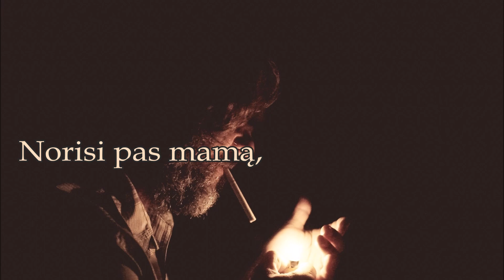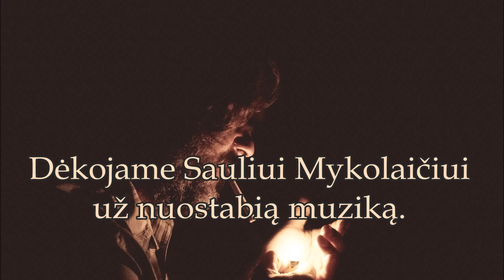Saulius Mykolaitis - O, mama (su žodžiais)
Jei turite pageidavimų tokiam vaizdo įrašui su žodžiais, drąsiai rašykite komentaruose. ;)

♬ Muzika - Saulius Mykolaitis
✎ Žodžiai - Saulius Mykolaitis